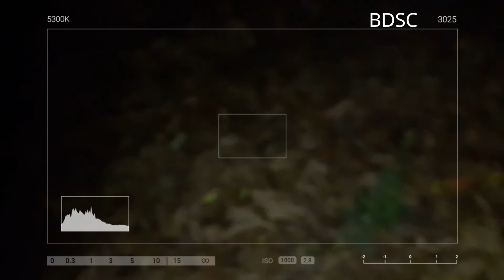ULTRATUMBA QUEVEDO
En un sector muy cercano de la Ciudad de Quevedo denuncias echos extraños fuimos averiguar que sucede en esa zona.